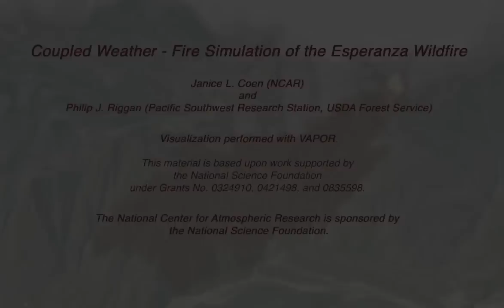Esperanza Wildfire - Scientific Visualization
It takes a supercomputer to run a mathematical simulation, or model, of the complex processes observed in wildfires. It often takes yet more computing power to visualize the data coming out of the computer model. This fire-behavior simulation reproduces the October 2006 Esperanza Fire near Cabazon, California. Using data from the NCAR fire-weather model, simulations like this one are helping scientists explain the physical processes and behavior within large wildfires.

An arsonist ignited the blaze on the upwind edge of Cabazon Peak during a Santa Ana wind event. Driven by gusty Santa Ana winds, dry chaparral fuels, and steep terrain, the fire rapidly spread up into the San Jacinto Wilderness.

The simulation reproduces several features observed during the fire: the rapid spread to the west-southwest, runs of flame up canyons that lay perpendicular to the wind direction, splitting of the fire into two heads, and feathering of the fire line at the leading edge.

Coupled Weather-Fire Simulation of the Esperanza Wildfire

Science: Janice Coen (NCAR) and Phillip Riggin (Pacific Southwest Research Station, USDA Forest Service)

Visualization: Janice Coen and Alan Norton, NCAR, using VAPOR (Visualization and Analysis Platform for Ocean, Atmosphere, and Solar Researchers)